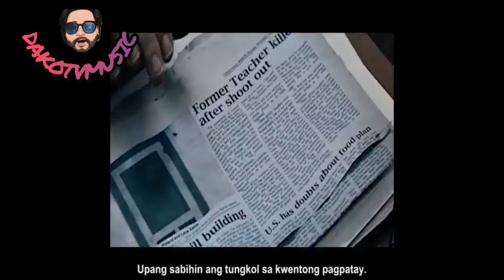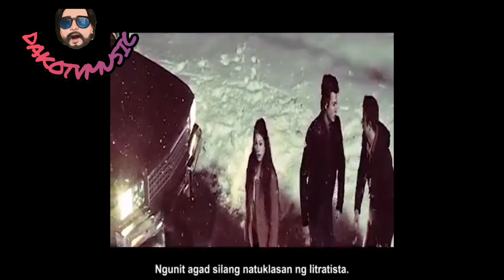POLAROID TAGALOG REVIEW | DAKOTVMUSIC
Polaroid is a 2019 American supernatural horror film directed by Lars Klevberg, and is based on his 2015 short film of the same name. In the film, high schooler Bird Fitcher is given a vintage Polaroid camera that holds dark and mysterious secrets. She soon realizes that those who get their picture taken by it meet a tragic death. It stars Kathryn Prescott, Samantha Logan, Tyler Young, and Javier Botet.

Dimension Films announced the film in 2015, with Klevberg set to direct and Blair Butler writing the script. Principal photography began in Halifax, Nova Scotia on March 9, 2017, and was completed in May 2017. The film was originally set to be released in August 2017, but was rescheduled several times. By October 2018, Lantern Entertainment, which acquired The Weinstein Company/Dimension's assets through its bankruptcy, and 13 Films, an international distribution and finance company, had struck a deal to co-distribute the film internationally.

Polaroid was theatrically released in Germany on January 10, 2019, by Wild Bunch, and in the United Kingdom on June 1, 2019. It was released in the United States on September 17, 2019, in select theatres and on VOD, by Vertical Entertainment, before streaming on Netflix.[3][4] The film received mostly negative reviews from critics with criticism aimed towards the film's heavy reliance on jump scares and its plot.